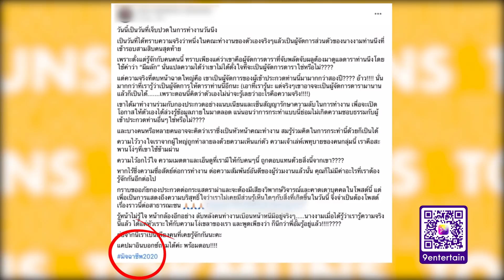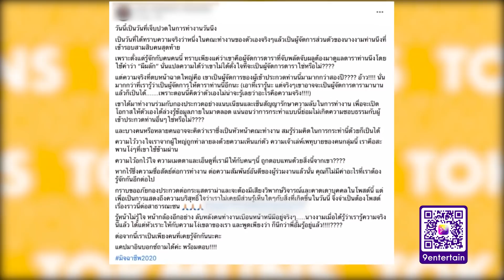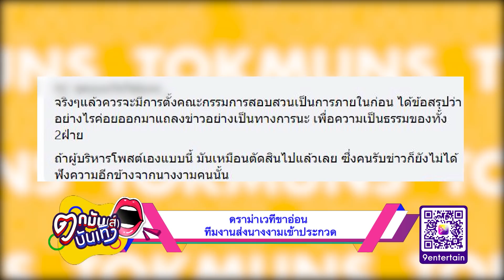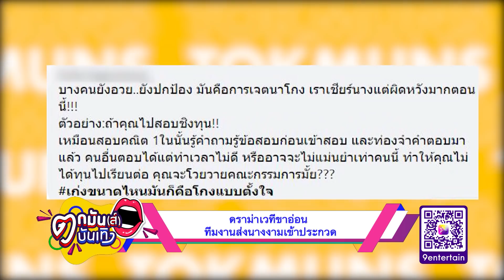ดราม่าหนัก! ทีมงานส่งนางงามเข้าประกวด MUT2020 “เฌอเอม” แถลงไม่อยากสละสิทธิ์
หลังดราม่าในโลกโซเชียลเกี่ยวกับวงการนางงาม ที่มีประเด็นร้อนฉ่า ผู้จัดการนางงามที่เป็นหนึ่งในทีมงาน MUT2020  ส่งเด็กในสังกัดเข้าประกวด จนเป็นกระแสวิจารณ์หนัก ถึงเรื่องการละเมิดกฎกองประกวด ล่าสุด “เฌอเอม ชญาธนุส ศรทัตต์” สาวงามผู้เข้าประกวดที่ตกเป็นประเด็น ตั้งโต๊ะแถลง ไม่อยากสละสิทธิ์  แต่ก็น้อมรับทุกการตัดสินใจจากกองประกวด